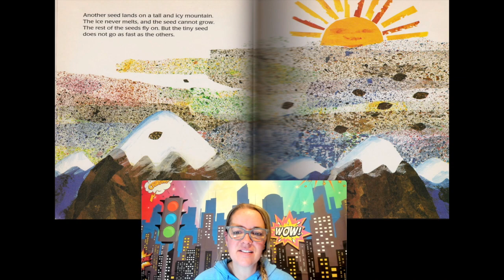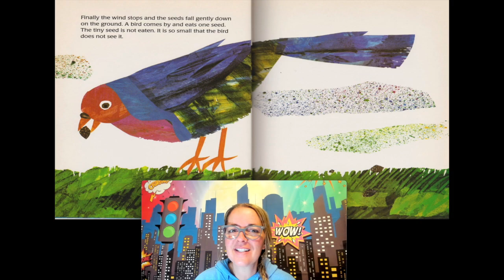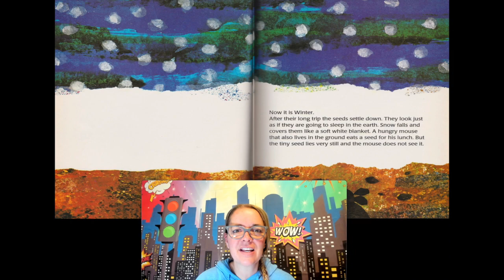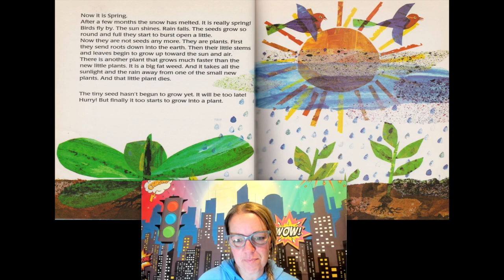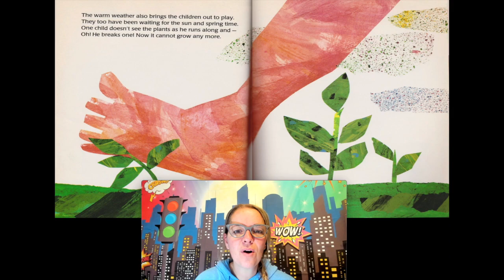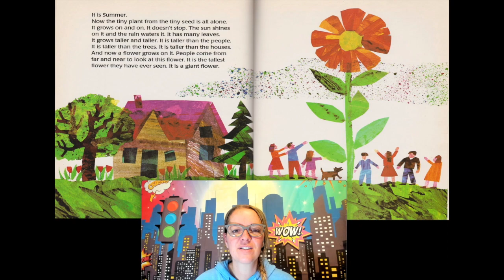The Tiny Seed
Teacher bec is reading the tiny seed by eric carle